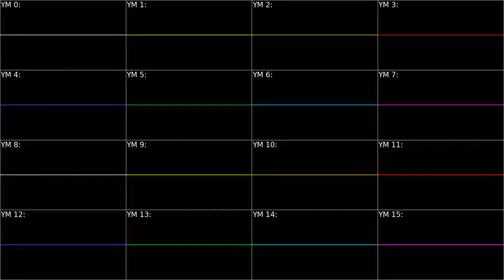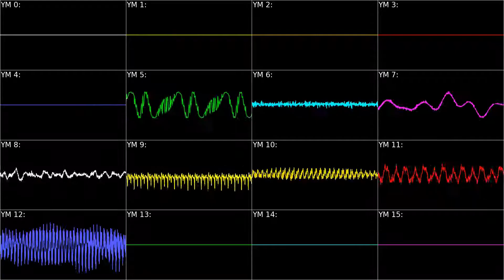[NEOGEO] Metal Slug 2: Steel Beast 6Beets - Oscilloscope View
Platform: Neo Geo
Game Title: Metal Slug 2
Arranger(s): Takushi Hiyamuta (Hiya!)
Composer(s): Takushi Hiyamuta (Hiya!)
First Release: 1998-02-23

* Requested by: Frank Games